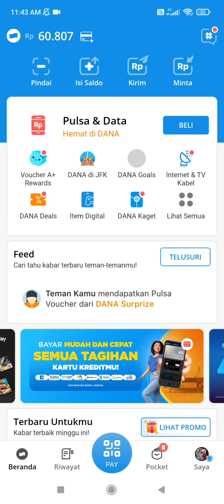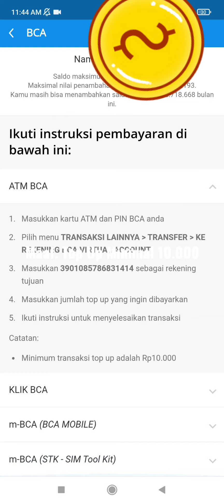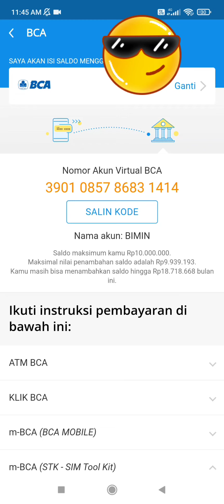Cara Top Up Saldo DANA Lewat BCA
cara top up saldo dana lewat bca Mobile. atm maupun ebanking.
Buat kamu pengguna layanan bank BCA bisa manfaatkan fasilitas top up dana dari BCA. anda bisa tautkan kartu debit bca anda langsung ke aplikasi dana atau bisa juga transfer dari BCA mobile, ATM maupun ebanking bca ke nomor rekening virtual account BCA aplikasi dana anda.
silakan salin kode akun dana anda kemudian pergi ke atm bca terdekat untuk transver atau lewat mobile banking bca.
Minimal transver ke saldo dana 10.000 maaf tadi ada salah ngomong.